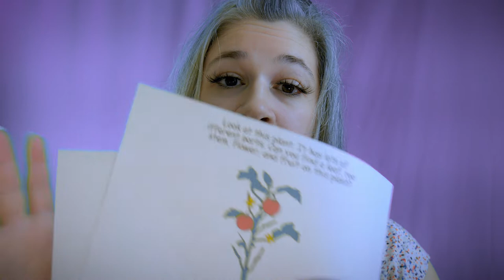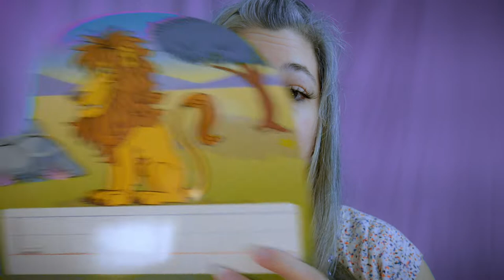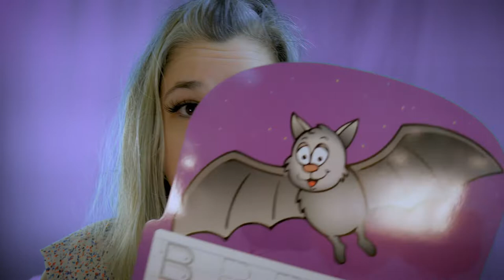ASMR DEEP Ear Cleaning by Teacher in Back of Class *DON'T Put Play-Doh In Your EARS! (Nurse, In-Ear)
Timestamps! Ear Cleaning starts at 12:13!
00:00 Popular Teacher, Bracelets, Jewelry, School Supplies
12:13 Ear Cleaning with Pink Medical Mask and Black Nitrile Gloves

In this ASMR DEEP Ear Cleaning DON'T Put Play-Doh In Your EARS! Your favorite popular Teacher does an Ear Cleaning on you in Back of the Class as the school Nurse, with In-Ear whispering and personal attention. You've done it again and put Play-doh in your ears, so I'll have to clean it all out. I will examine your ears, picking out the Play-doh. I reassure you and give you calming, gentle and friendly personal attention to alleviate your concerns. I use the deepest ear cleaning on you, give you a TINGLY deep ear cleaning with nitrile gloves and examine your ears. I go super deep in your ear canals to clean out the clog. This video is SUPER Tingly ASMR deep ear cleaning gets right in your ears so wear earbuds or headphones and I whisper inside your ears too. I'm the ear cleaning school nurse for your ear clog removal at school. I'm ready to check your homework papers, play with jewelry and school supplies, and then continue to deep clean and cleanse your ears with my pink face mask, pink cloth, sanitation spray, paint brushes, black nitrile gloves, picking / plucking, squishy Play-doh sounds, and tender loving care (TLC). I'll whisper deep into your ear canals as I dive into every nook and cranny with my paint brush and black nitrile gloves. I talk in a gentle mix of soft spoken & whispering, and friendly caring personal attention. Enjoy your school day. Patrons on the $5 Exclusive Patron Saints tier and up get Early Access, and you can too! Enjoy!

Enjoy with earbuds or headphones for binaural effects and to become fully immersed. :)

Did you know? Starts at a $1, lots of extra content starts at $5

I'd love a nice Comment from you that I can read and respond to. If you Liked this video, leave a little Like to let me know.

How I made this video: DaVinci Resolve (free), LUMIX G7 (Donated!), Tascam DR-05, Headrec mic modules DIY set up, professional photography backdrops, blue & green screens, and everything creative commons to make this video.

Sensory visuals, the perception of virtual tactile experience, and fully binaural immersive sounds are very soothing... the only thing missing is scent, and taste from an ASMR immersion. For myself, touching everything has always been a challenge with contamination OCD. Interestingly, the natural outdoors is not something that is generally part of my phobia. I have been working through my condition with prayer and previously had been ASMR tapping in public with hands-on exposure therapy. However, since the world landscape has drastically changed, so has my use of ASMR in public — it is no longer possible. Now I focus my entertainment background in film, audio, music, writing, fashion & design, and performance arts into ASMR content with full immersion. I aim to help you explore your full range of emotions, as I explore mine, through humor / comedy / improv, drama, even some darker content, through fantasy, sci-fi, myth and pop culture themes. My belief is that all wellbeing begins with freedom of emotion. My channel is for teens and adults. I personally have experienced positive results in terms of relaxing, while watching ASMR videos.